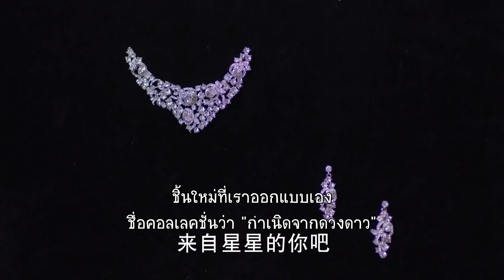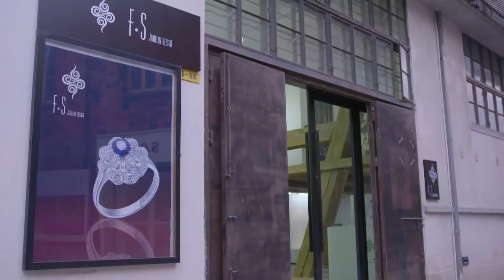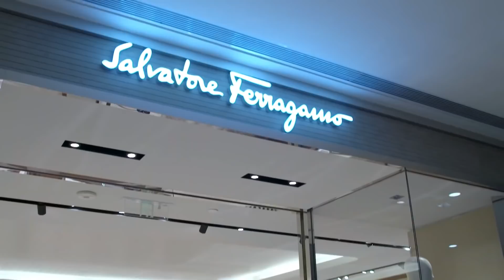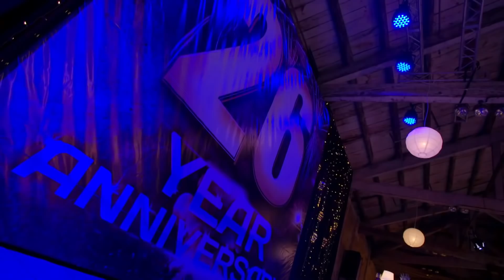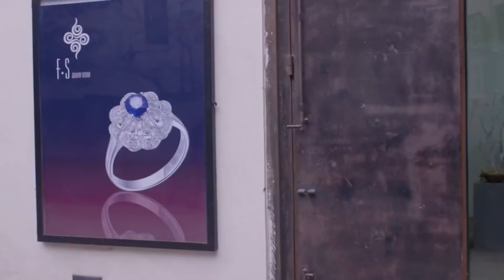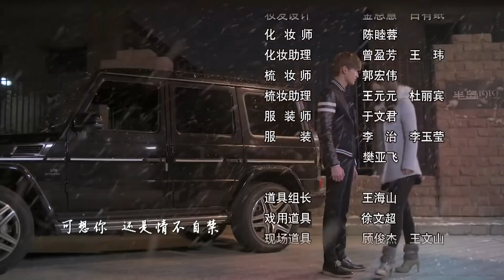ตอนที่ 32 | ขุนให้อ้วนชวนมารัก - Boss & Me (2014) | (จางฮั่น ,จ้าวลี่อิง )【ซับไทย】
🌟เรื่องย่อ:  🌟เรื่องราวความรักระหว่างประธานหนุ่มหล่อของกลุ่มบริษัทไอทีชื่อดัง"เฟิงเถิง"(รับบทโดย จางฮั่น)กับพนักงานสาวฝ่ายการเงิน"ซู ซานซาน"(รับบทโดย จ้าวลี่อิง)เด็กสาวใสซื่อ จิตใจดี คิดบวกเสมอเป็นเพียงพนักงานหญิงคนหนึ่งที่ไม่มีความโดดเด่นทั้งหน้าที่การงาน จนกระทั่งท่ามกลางดึกคืนหนึ่ง เธอได้รับสายหนึ่งจากโรงพยาบาลให้รีบไปแอดมิดที่โรงพยาบาล จนทำให้เธอได้รู้เหตุผลบางอย่าง...